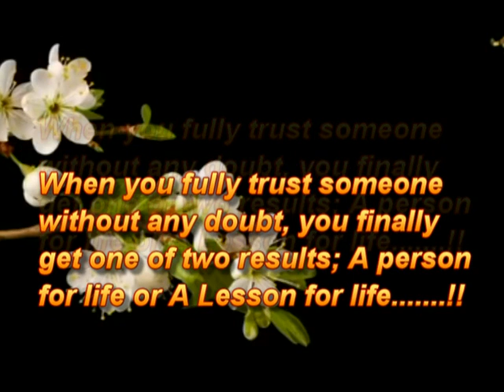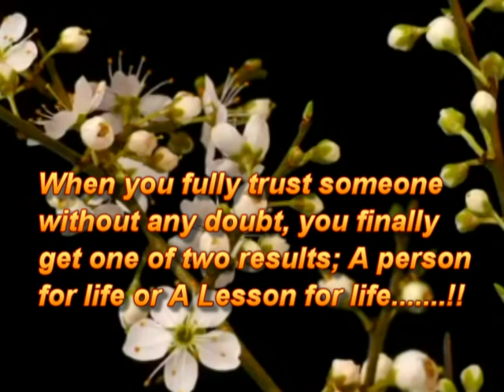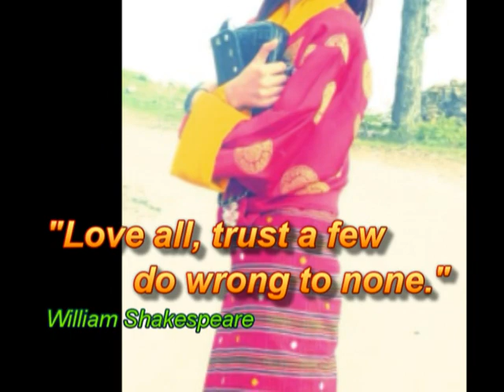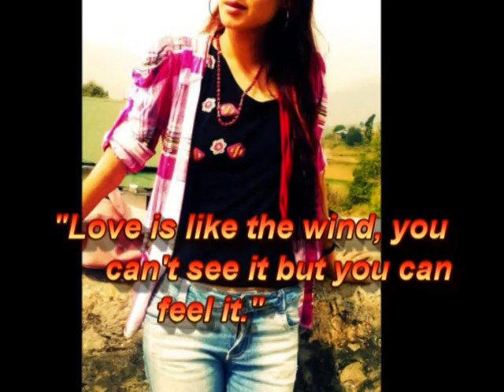Bhutanese Photo Movie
Because of your smile, you make your life more beautiful.